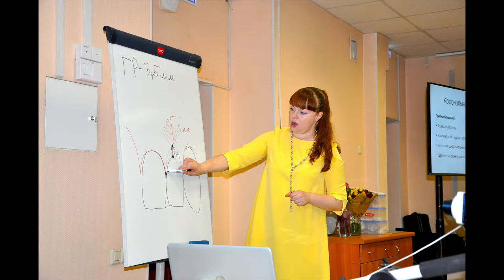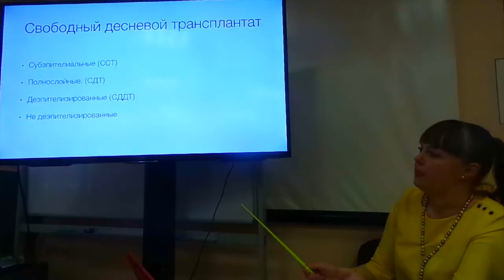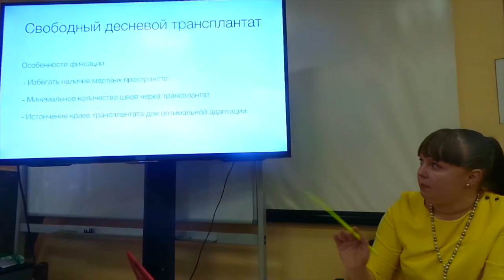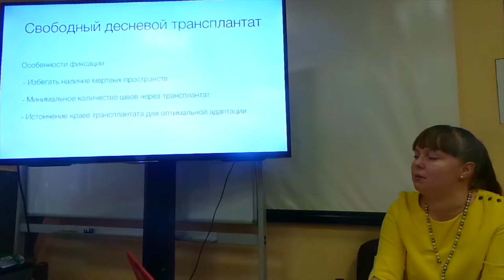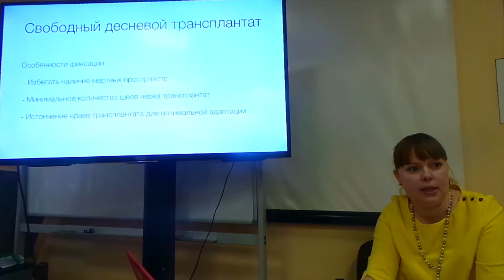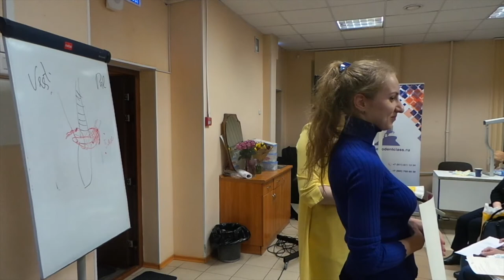11.02.2018. Мария Носова Лечение рецессий десны. Эпизод 6